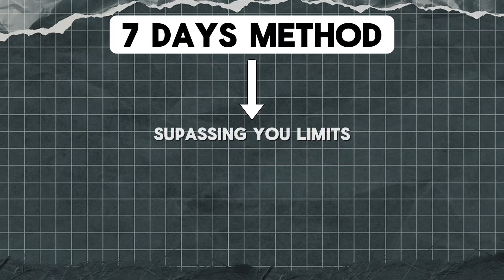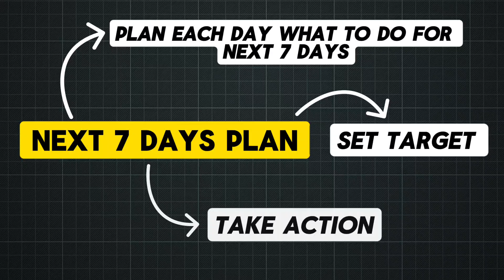how this method got me under 2k rank in viteee (you can get too)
🚀 1:1 VITEEE/JEE Mentorship – Limited Slots Available!

Feeling lost after boards with just a few weeks left for VITEEE or JEE? This is your final chance to turn things around! In my 1:1 mentorship, I’ll personally guide you through a high-impact strategy, covering exam-winning tricks, last-minute high-yield topics, and mindset shifts to help you maximize your score. Don’t waste these crucial days—book your session now!

Most students underestimate their own abilities. They think they need months to improve, but the truth is—your full potential is unlocked when you go all in. Imagine studying with laser-sharp focus, eliminating distractions, and pushing yourself beyond limits you never thought possible.

For the next 7 days, commit to giving your absolute best—12 to 15 hours of deep study daily, cutting out all excuses, and proving to yourself what you’re truly capable of. This is not about just preparing for an exam—it’s about transformation.

⏳ Time is slipping away. Will you rise to the challenge or let another day go to waste? The choice is yours! 🚀